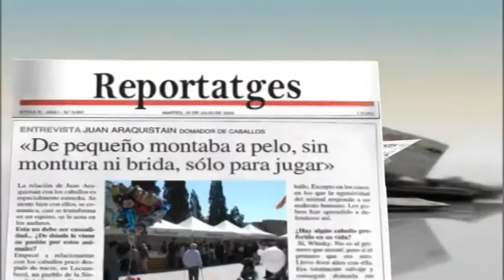Parlem amb ERC Sant Cugat (edició del 30 de juliol del 2014)